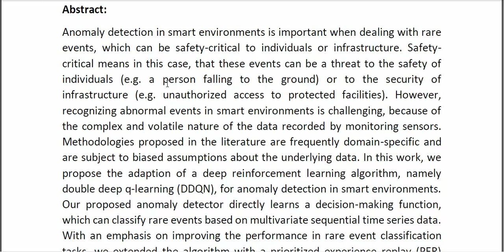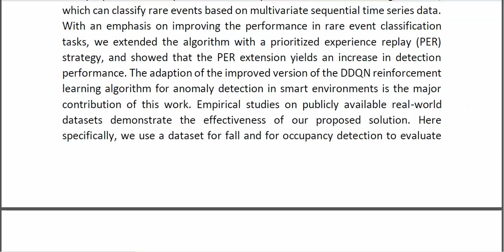Double Deep Q Learning With Prioritized Experience Replay for Anomaly Detection in Smart Environment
* Complete Source Code
* Complete Documentation
* Complete Presentation Slides
* Flow Diagram
* Database File
* Screenshots
* Execution Procedure
* Readme File
* Video Tutorials
* Supporting Softwares
Support Specialization
* 24/7 Support
* Ticketing System
* Voice Conference
* Video On Demand
* Remote Connectivity
* Document Customization